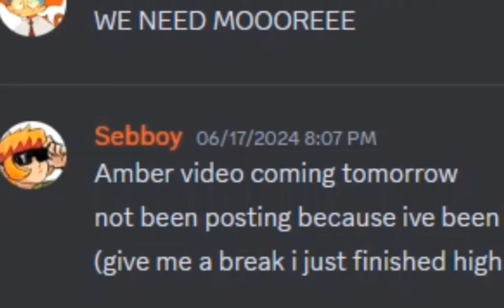Trolling Assassins With Willow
i maxed out my favorite brawler Willow fish, fish girl will be my favorite thrower because of that dive gadget.